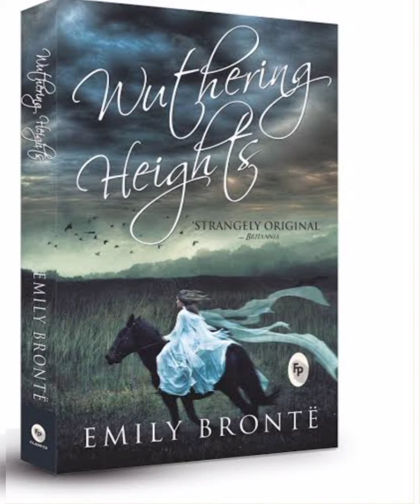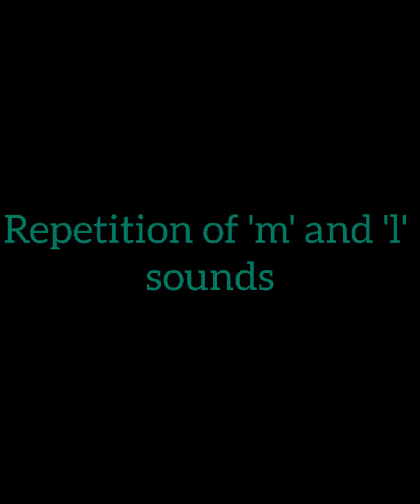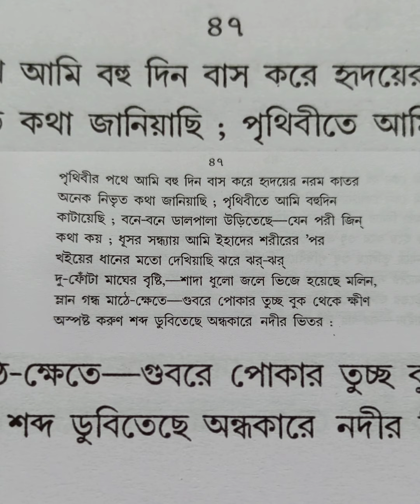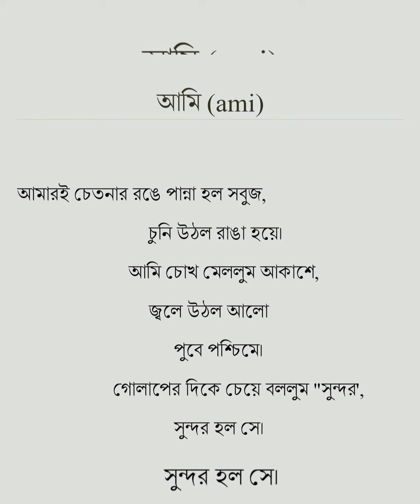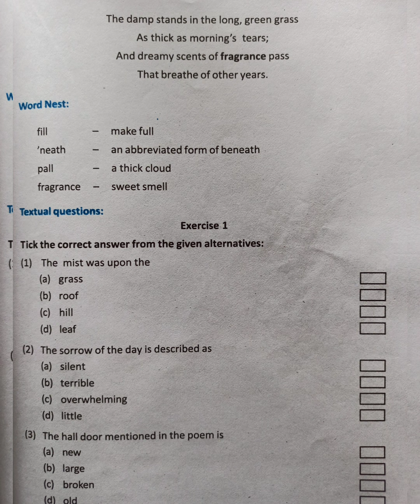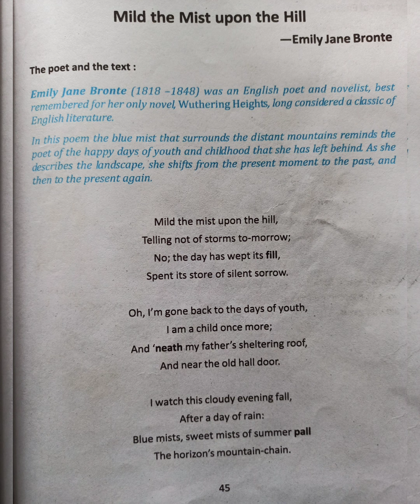Mild the mist upon the hills by Emily Jane Bronte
A text from Bliss ( class IX)